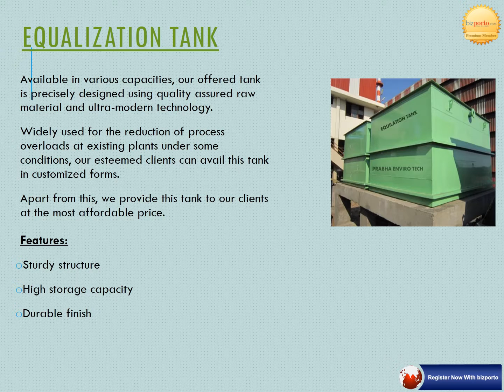Prabha Enviro-Tech - Manufacturer and Supplier of High Quality Fabricated Equipment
These products are designed and manufactured under the supervision of adept professionals using quality tested raw material as per the defined quality standards. The offered range is available in different specifications as per the needs of the clients.These are appreciated for high performance, easy installation, corrosion resistance and long service life.